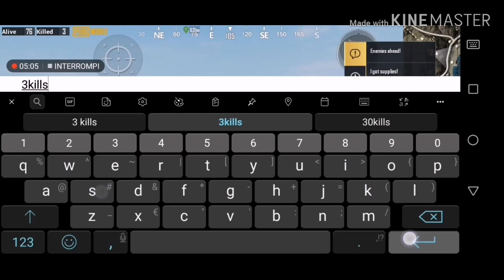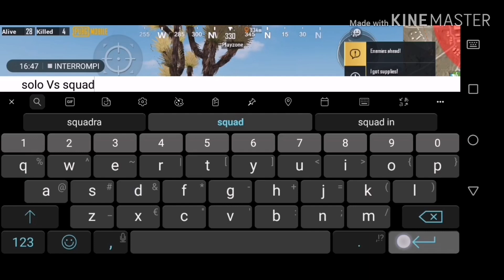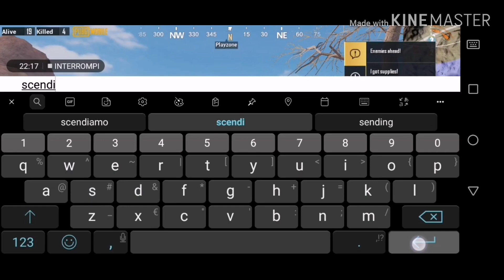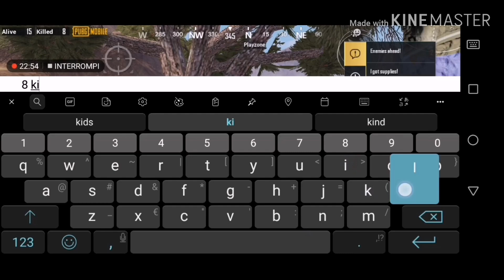RUNNING TO SAFE ZONE - PUBG MOBILE - 15 kills in team - Miramar map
Dopo la scelta iniziale (sbagliata) di scendere lontani e prendere un auto per spostarci ci troviamo lontani dalla safe zone, io riesco ad entrare incontrando più avanti i compagni in situazione critica, che hanno passato la maggior parte del tempo scappando.
Chiude il match Vespa con una vittoria per tutti!
Io solo 8 kills 😏😁

se vi piace il video lasciate 1 LIKE!

video by Fernando